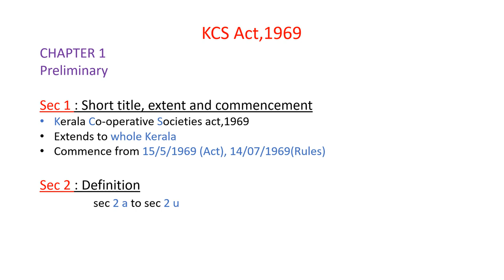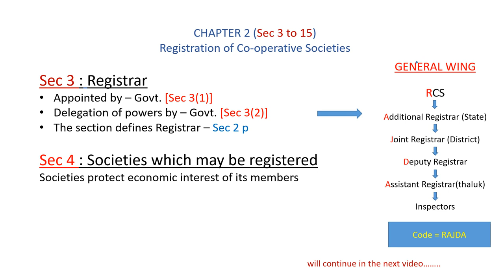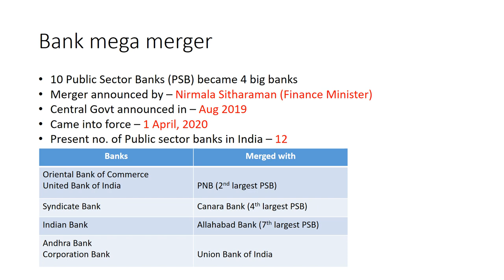class 2 - KCS Act and Bank mergers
This video describes about first 4 sections of KCS Act, and recent bank mergers.
pls watch simple and easy tips to memorise points

(This video tell you about KCS Act,1969, details about its schedules and appendix, importance of the year 1969, current affairs relate to co-operation)